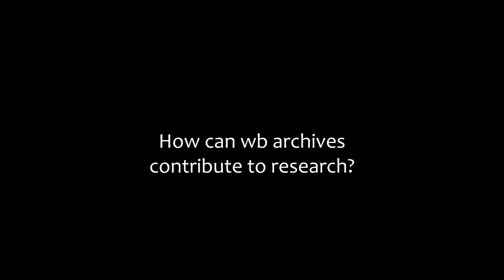How can web archives contribute to research?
Martin Klein, from the Research Library of the Los Alamos National Laboratory, talks about the importance of Web archives to scientific research.